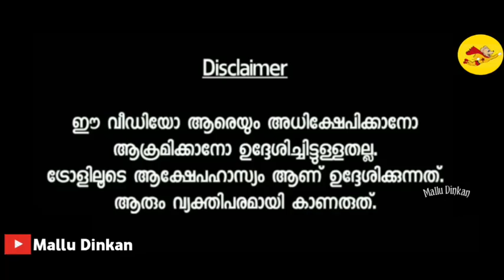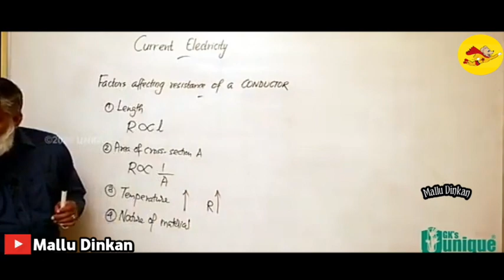ഇതൊക്കെ ആണോ സാറെ പിള്ളേരെ പഠിപ്പിക്കുന്നെ 😂| Online Class Troll Video | New Viral malayalam troll